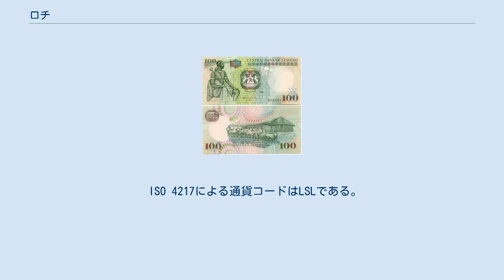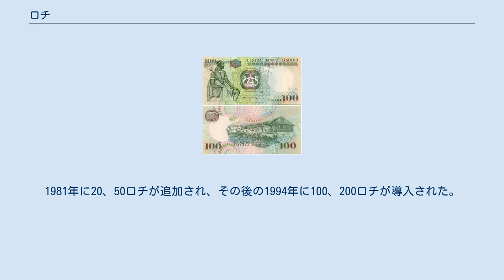ロチ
10ロチの紙幣 100ロチの紙幣 ロチ（単数形:Loti 複数形:maloti 記号L,M）は、レソトで使用されている通貨。
ロティとも。
補助単位にセンテ（単数形:1ロチ＝100センテ）がある。
記号L（センテは）共通通貨地域(en:Common Monetary Area)を通して、ランドと1対1で連動している。
また両方ともレソト国内で法定通貨として認められている。
ロチは非流通貨幣であるにもかかわらず、1966年に初めて発行された。
1980年にレソトはランドの代わりの法定通貨として、ロチ・センテと名づけられた通貨を発行した。
 ISO 4217による通貨コードはLSLである。
 1980年、1979年と書かれた硬貨が導入された。
金額は1、2、5、10、25、50センテと、1ロチである。
1996年、2ロチと5ロチの硬貨が導入され、その後の1998年に20センテが導入された。
 現在の流通通貨は以下の通り 1980年、1979年と書かれた紙幣が導入された。
金額は2、5、10ロチ。
1981年に20、50ロチが追加され、その後の1994年に100、200ロチが導入された。
 現在の流通通貨は以下の通り